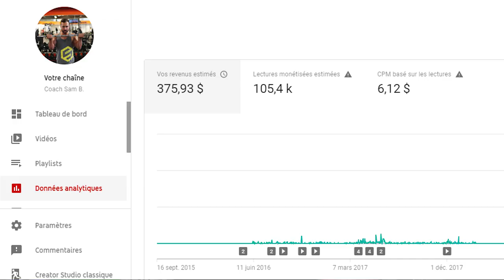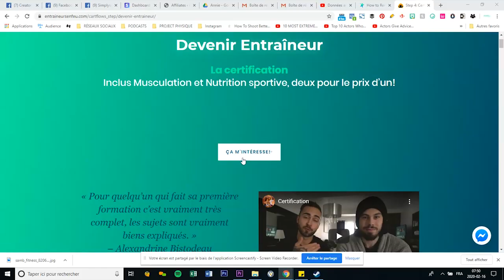COMBIEN JE GAGNE SUR YouTube ? (Questions/Réponses)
Je réponds à toutes vos questions que vous m'avez envoyé sur Instagram. Coaching, SARMs, argent, famille, etc ...